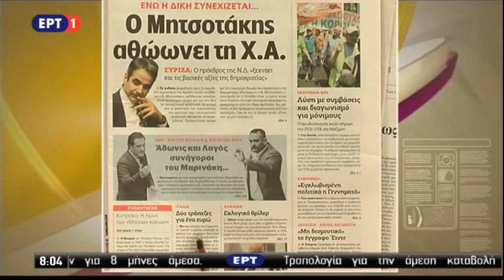Πρωτοσέλιδο της ΑΥΓΗΣ: Ο Μητσοτάκης αθώωνει τη Χ.Α.